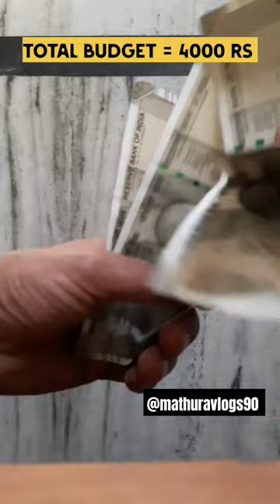🌼 Vrindavan trip plan 🌼